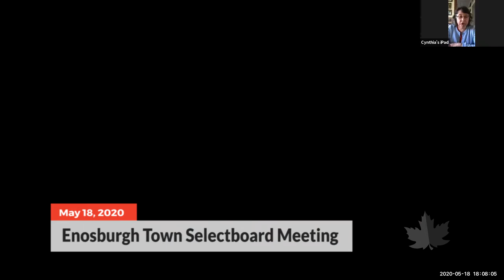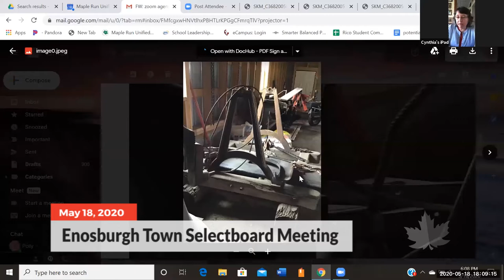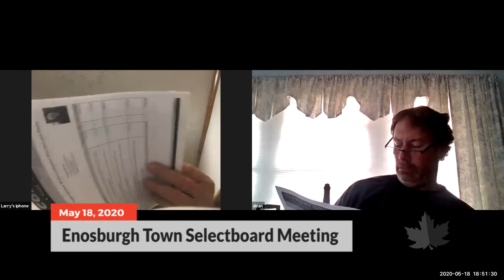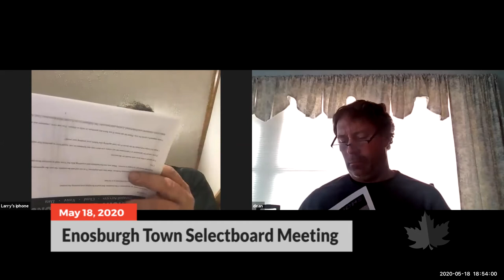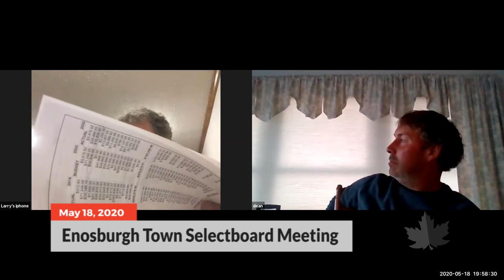Enosburgh Town Selectboard | 05/18/2020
Video from the Enosburgh Town Selectboard meeting, recorded on May 18, 2020.